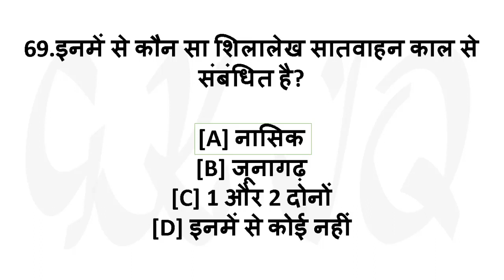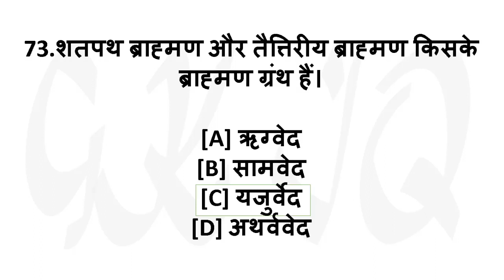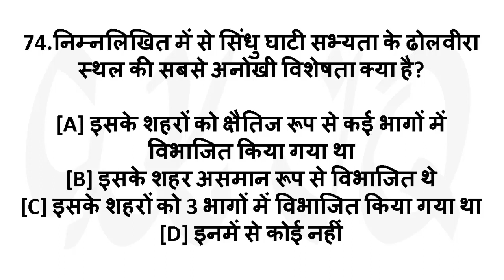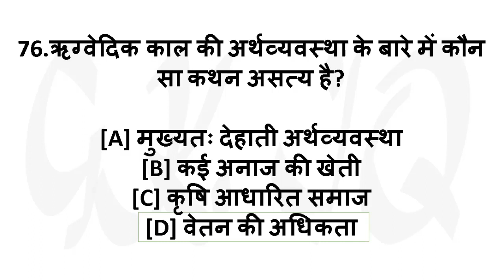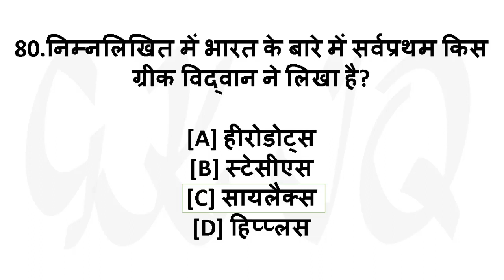|RAILWAY GROUP-D, NTPC| MOCK TEST|IMPORTANT MCQ'S QUESTIONS IN HINDI| PART - 4| BY GAURAV GHANAKSHA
railway group d gk question and answer in hindi,
railway gk study iq,
railway gk in english,
railway gk wifistudy,
railway gk previous papers,
railway gk and gs,
railway gk questions and answers,
railway gk questions and answers in hindi,
railway gk current affairs
railway gk by krati mam,
railway gk by vipan goyal,
railway gk class,
railway gk cafe,
ghatna chakra railway gk book,
railway ntpc gk classes,
railway ghatna chakra gk,
railway gk live class,
railway group c gk question,
ssc railway gk,
ssc railway gk in hindi,
railway group c gk,
railway gk dr vipan goyal,
railway group d gk
group d railway gk gs,
group d railway gk question,
railway group d gk wifistudy,
railway gk english,
gk questions for railway exam,
static gk railway exam,
railway exam gk,
indian railway gk in english,
railway ntpc exam gk question,
gk quiz for railway exam,
gk for ntpc railway in english,
gk for ntpc railway by wifistudy,
gk for railway exam,
gk/gs for railway,
gk gs for railway group d,
railway gk gs in hindi pdf,
railway gk group d,
railway gk ke question,
railway gk knowledge,
railway gk ki taiyari kaise kare,
railway ka gk,
railway ka gk gs,
railway ki gk,
railway ka gk question,
railway gk railway gk,
railway gk live test by bhunesh sir,
railway lucent gk,
lucent gk railway group d,
railway ke liye gk,
railway loco pilot gk,
railway gk mcq pdf,
railway group d gk mock test,
mp railway gk in hindi,
most important railway gk questions,
gk mahatmaji railway zone,
railway gk ntpc,
railway ntpc gk gs,
railway ntpc gk gs syllabus,
railway ntpc gk ki taiyari,
railway ntpc gk 2020,
railway ntpc gk syllabus,
railway gk odia,
gk of railway,
railway group d gk online classes,
gk of ntpc railway,
railway gk practice set,
railway gk pdf,
railway gk previous year question,
railway gk pdf in hindi,
railway gk pdf download,
speedy railway gk part 1,
railway gk question in hindi 2020,
railway gk question in english,
railway gk question answer,
railway gk question in hindi,
railway gk question 2020,
railway gk question in odia,
railway related gk questions,
railway related gk,
ghatna chakra railway gk book review,
railway gk study 91,
railway special gk vipan goyal,
railway static gk,
railway gk tricks in hindi,
railway gk trick,
railway gk test,
railway gk telugu,
railway gk topics,

railway special gk set 13,
railway special gk set 11,
railway gk 2020 ka,
railway group d gk syllabus 2019,
railway ntpc gk syllabus 2019,
railway group d gk 2019 bengali,
railway special gk set 2